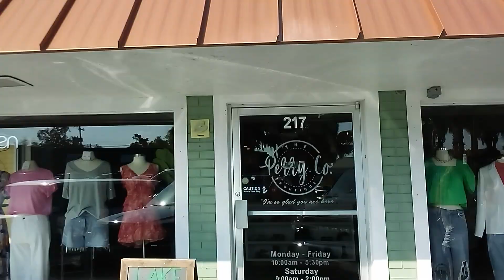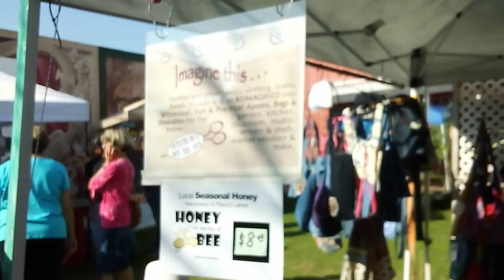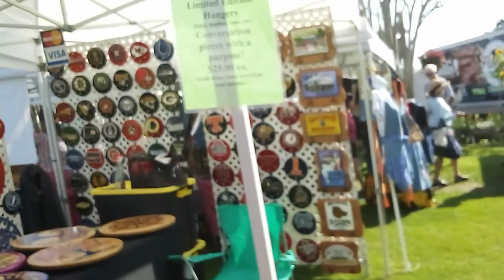Tour of Lake Placid, Florida - Downtown Area.